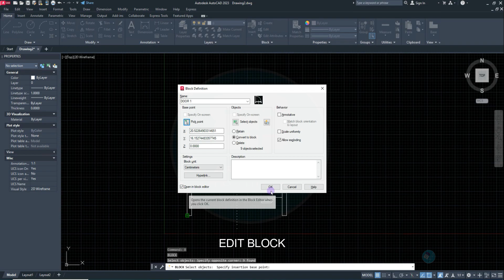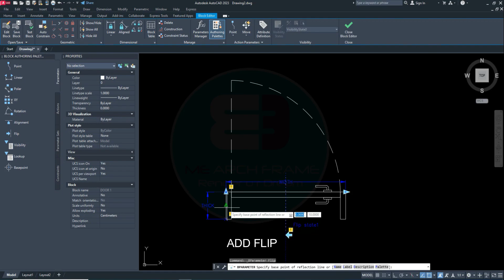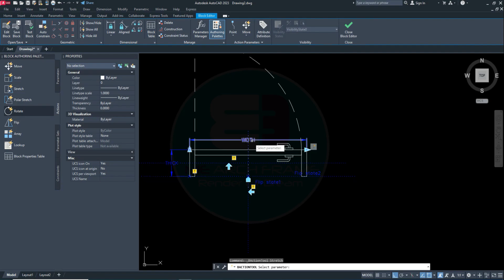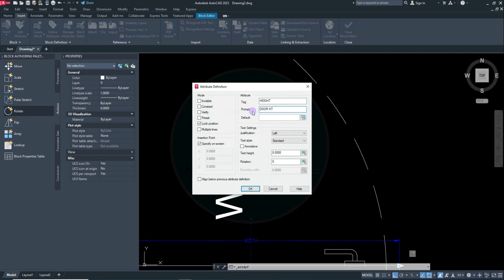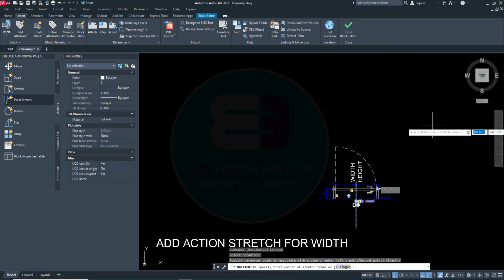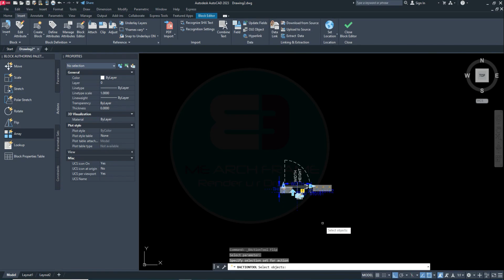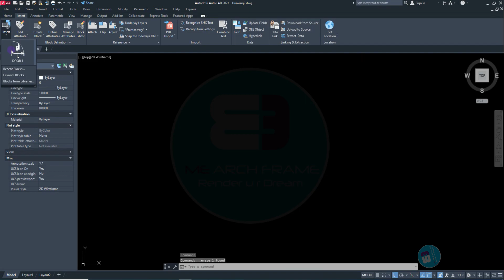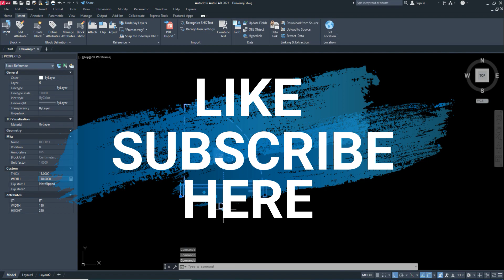ADAPTIVE DOOR IN AUTOCAD | AUTO ADJEST DOOR | Automatic Door